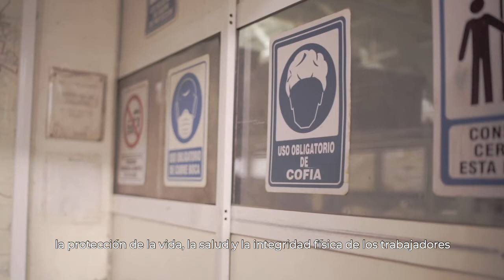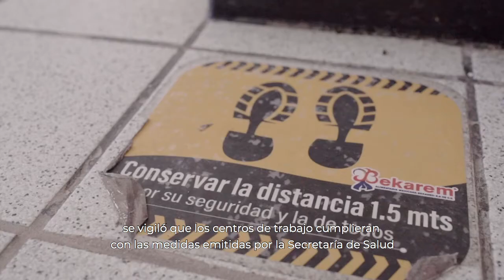Dignificar el trabajo y estimular la productividad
Segundo Informe de Labores